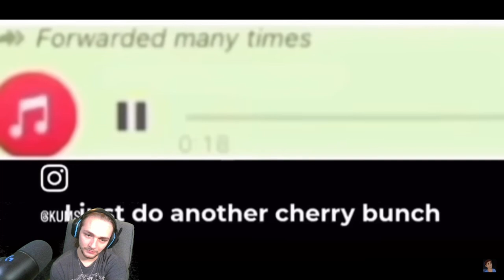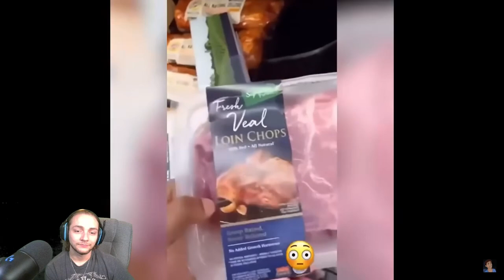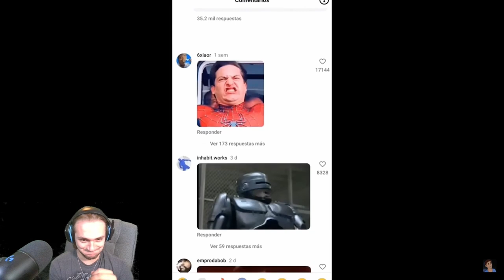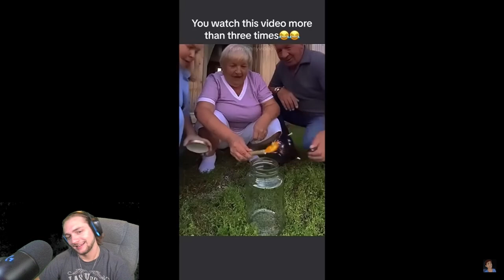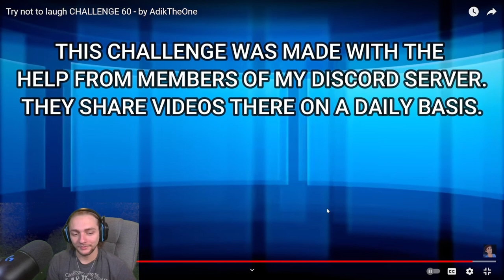Time For A Try Not To Laugh